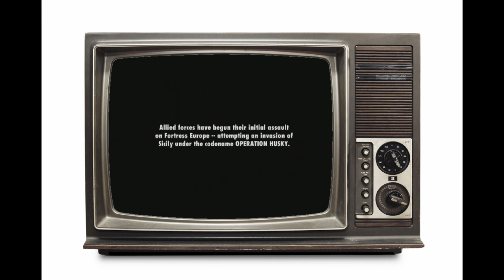medal of honor vanguard ps2 JOGANDO EM 2016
Salve rapaziada! É com enorme prazer que eu venho trazer um gameplay desse jogo. Lembrando que esse é um gameplay antigo do canal que aconteceu em 2016, mas o jogo já está zerado na  playlist aqui! Abraço, até o próximo detonado. Tamos juntos, VLW!